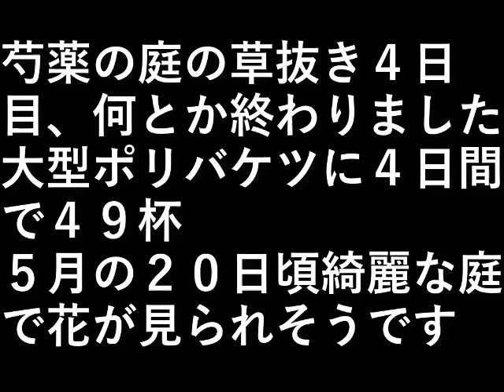草抜き４日目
芍薬の庭の草抜き４日目、
何とか終わりました。

大型ポリバケツに４日間で４９杯

５月の２０日頃
綺麗な庭で花が見られそうです。

設備屋の適当田舎暮らし